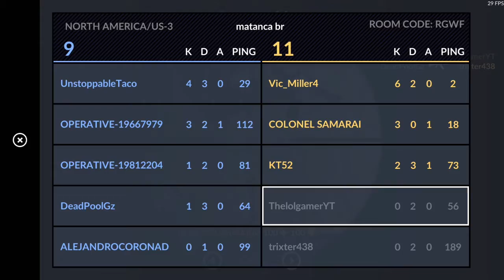Critical Ops MR96 Revolver Sky Live Gameplay- I'm Bad With This Pistol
Critical Ops MR96 Revolver Sky Live Gameplay- I'm Bad With This Pistol (Pistol Live Gameplay)

Shou.TV: Thelolgamer5